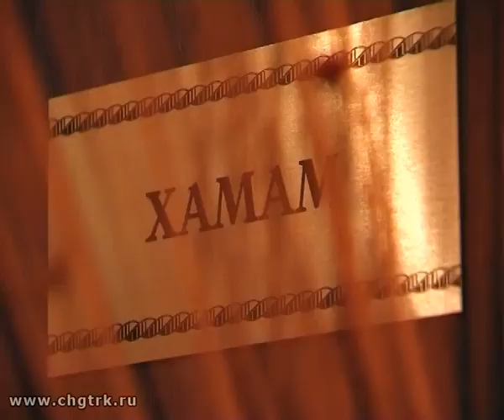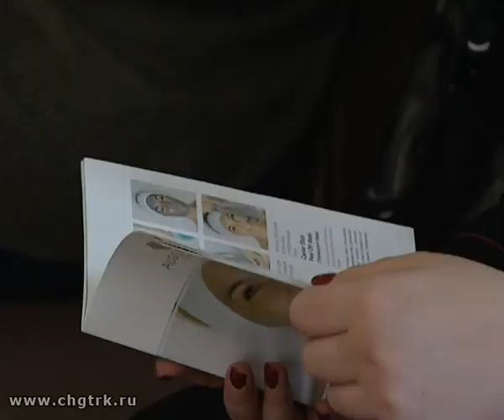Превосходное питание: пREображение. Выпуск 21.03.2018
В свежем выпуске программы участницы расскажут, сколько килограммов они уже скинули и на сколько сантиметров постройнели.